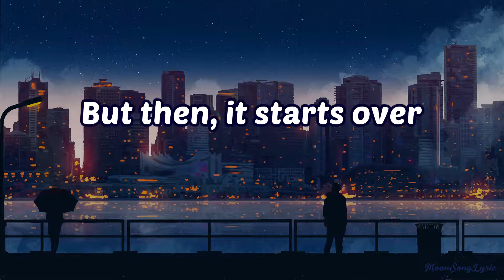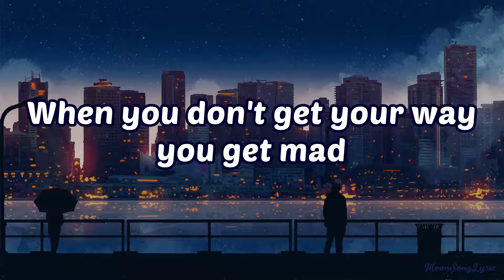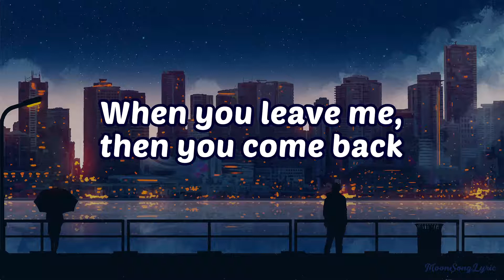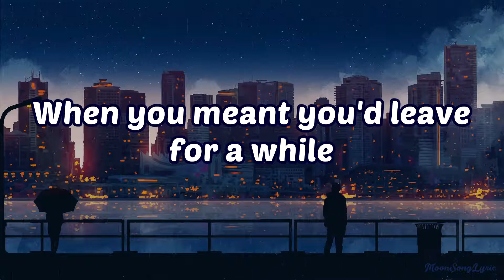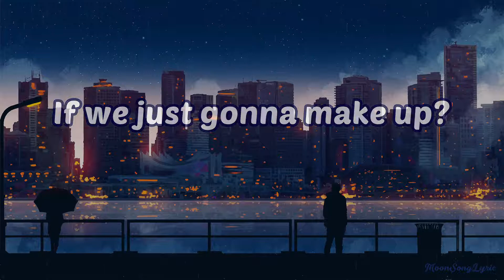Khalil Underwood Can't Let Go Full Lyric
I really love this song. But I keep delaying to create video lyric because this song don't have any official release of lyric. But thanks to website, lyric.az that help me to create this video!

Full Lyric:
Why do we break up?
If we just gonna make up?
Shawty, I don't know
I just can't let go
I just can't let go (I can't let go)

Hold up-hold up, you said you loved me
But then-but then, you wanna leave me
Why don't you just make up your mind?
You come, you cry saying you're sorry
I kiss you and say you're my baby
But then it starts over, girl you're just driving me crazy

We have our ups and downs
But I'm still loving you now
When you meant you'd leave for a while
And you come back with a smile
So answer this question girl
Just answer this question girl
Why do we, do we, why do we

When you don't get your way you get mad
And you know you're gonna get sad
When you leave me then you come back
And then look back to where the love is at, ohhh
But I'm tired of playing these games
And there's one thing that I gotta say
That I gotta say, so baby just sit with me

This relationship will grow
I just gotta let you know
That I'll make mistakes
And you'll make mistakes
Girl, this relationship will grow